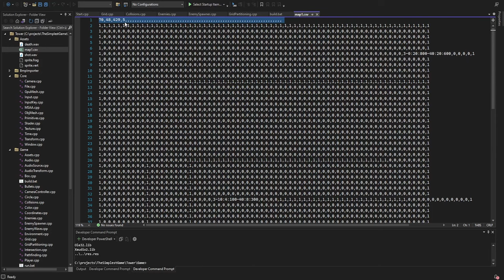1000+ Enemies Bullet Heaven | Devlog 1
In this devlog I show you the progress on my 2d top-down bullet heaven game with over 1000 enemies on the screen at the same time. I use C++ and OpenGL to make this game.